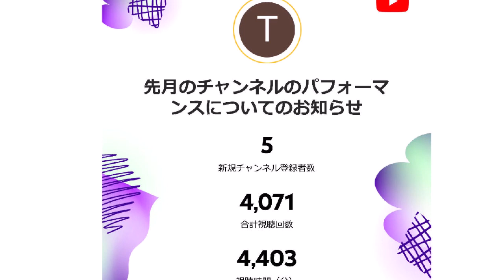YouTube クリエイター ニュースレター 1 月号1280x720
YouTube から届いたクリエイター ニュースレター 1 月号です。
ムービーメーカー2012がまだ使えました。